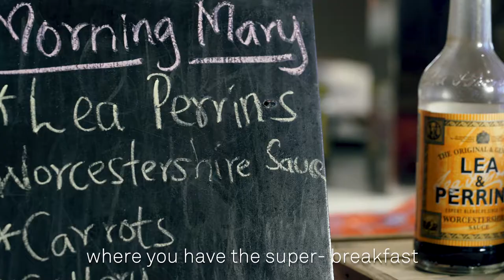Nordic-Africa Media Hub presents: Radission Blu Nairobi, Kenya